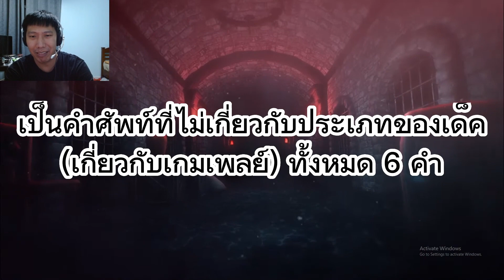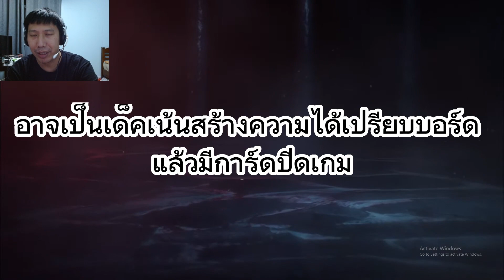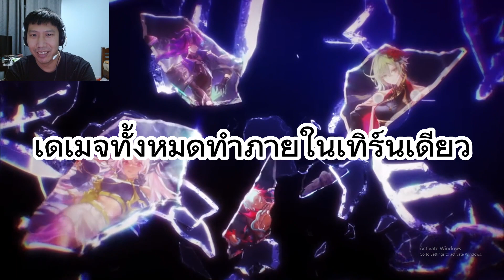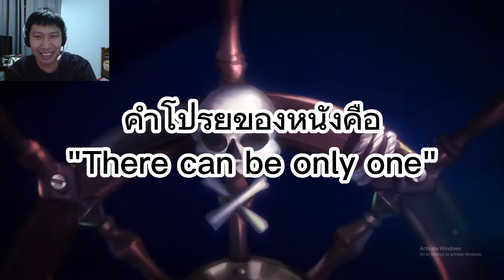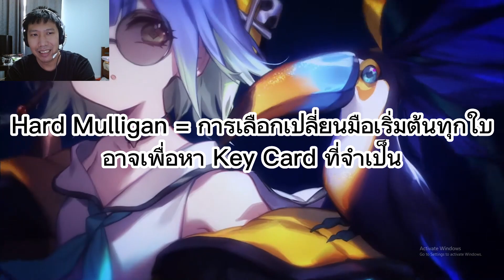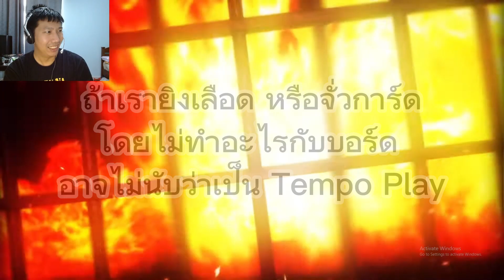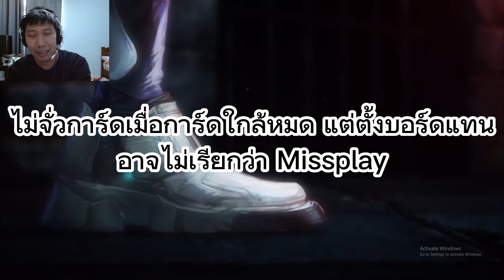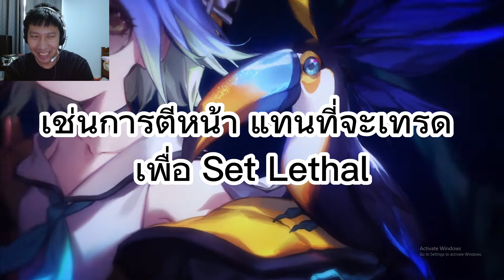เกียมจด!!! 12 คำศัพท์ คนเล่นการ์ดต้องรู้!!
ติดตามกำหนดการสตรีมได้ที่